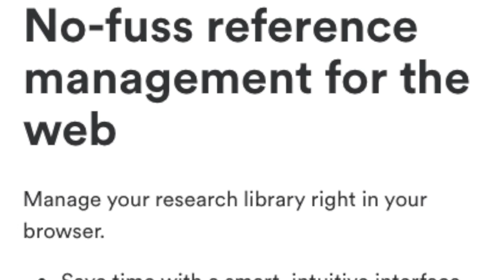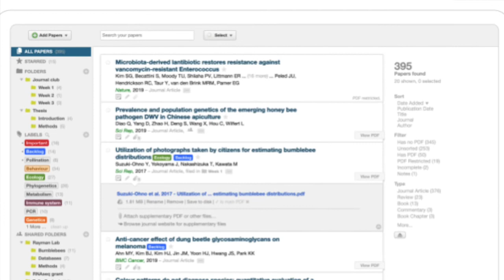Richard Michelmore and Brad Pollock on COVID-19 Variants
Our host Kira Dineen is joined by Dr. Richard Michelmore and Dr. Brad Pollock to discuss genotyping for COVID-19 variants surveillance.

Brad Pollock is Professor of Epidemiology, Chairman of the Department of Public Health Sciences, and Associate Dean for Public Health Sciences at the University of California (UC) Davis School of Medicine. He received his B.S. in biological sciences from UC Irvine, and his MPH and PhD degrees in epidemiology from the UCLA School of Public Health. Dr. Pollock is a leading researcher on the epidemiology and control of childhood and adolescent cancers.Throughout his career, he has focused on developing research infrastructure integrating diverse disciplines such as epidemiology, biostatistics, and informatics with clinical and translational approaches to address important health issues. In March 2020, Dr. Pollock was appointed Chair of the UC Systemwide Public Health COVID-19 Workgroup. This group has guided system wide efforts to reduce SARS-CoV-2 transmission on the UC campuses. Dr. Pollock is also the Director of Healthy Davis Together a large demonstration project involving the City of Davis and UC Davis in partnership.

After studying Natural Sciences at Cambridge University, Richard Michelmore joined the faculty of University of California at Davis in 1982. Richard was the founding Director of the Genome Center at UC Davis in 2003. He is currently a Distinguished Professor in the Departments of Plant Sciences, Molecular & Cellular Biology, and Medical Microbiology & Immunology. His multidisciplinary research utilizes molecular, genetic, and evolutionary approaches to plant genomics and he has published over 200 scientific papers. In particular, he aims to exploit such approaches for information-driven deployment of resistance genes in crop plants to provide more durable disease resistance. His interests also include applications of DNA sequencing to all areas of biology and its increasing impact on society. In response to the current pandemic, he has been a major contributor to the team providing rapid, high throughput testing for SARS-CoV-2 to the UC Davis campus and the City of Davis and is now deploying rapid genotyping to monitor for variants of concern.

On This Episode We Discuss:
-Testing for COVID-19
-COVID-19 variants including L452R and E484K
-Variant genotyping
-Public health implications of genotyping data
-Vaccinations protection against COVID-19 variants

How do you keep research articles organized? We have struggled with this for years, but have finally found a solution that is simple and easy. It’s called Paperpile! It radically simplifies the workflow of collecting, managing and writing papers. Paperpile allows you to highlight and annotate papers, manage references, share and collaborate and even cite directly in Google Docs and Microsoft Word. Paperpile’s new mobile apps allows you to sync your library to all your devices so you can read and annotate on your iPad, iPhone, or Android device.

If you enjoy DNA Today you will also love Eureka’s Sounds of Science, a podcast from Charles River. Sounds of Science tells the stories of how – how chicken eggs impact vaccine development; how a single parent can change the FDA; how a horseshoe crab saves lives. If you enjoyed our episode (#74) with Huntington Disease patient advocate Antonio Maltese, you should check him out in this episode of Eureka’s Sounds of Science podcast! Listen to Eureka’s Sounds of Science on Apple Podcasts, Spotify, or wherever you download your podcasts. (SPONSORED)

DNApodcast.com

DNA Today is a podcast and radio show exploring genetics’ impact on health through conversations with leaders in genetics like genetic counselors, researchers, doctors, and patient advocates. The show started in 2012 and features over 145 episodes. DNA Today has been nominated in the Podcast Awards in 2015, 2016 and 2019.

DNA Today is broadcast every Friday at 10:30am ET on WHUS 91.7 FM in Connecticut. New episodes are released on the first Friday of the month with some bonus episodes on other Fridays.

Video Editing by Annie Foley